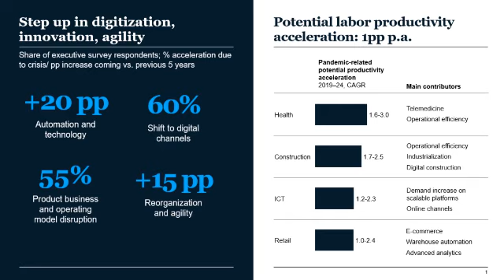Productivity growth could accelerate by a full percentage point in the US in 5 years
Drawing from the findings of a McKinsey Global Institute report, speakers focus on the possibility of pandemic induced changes to lead to higher output and what a sustainable recovery might look like. They also elaborate on four different scenarios of what might occur in eight key industries across the globe.

Download the related report, Will productivity and growth return after the COVID-19 crisis?